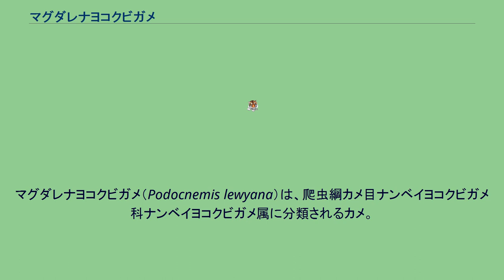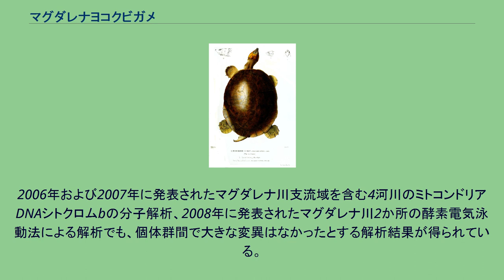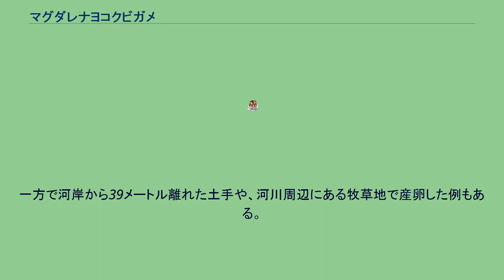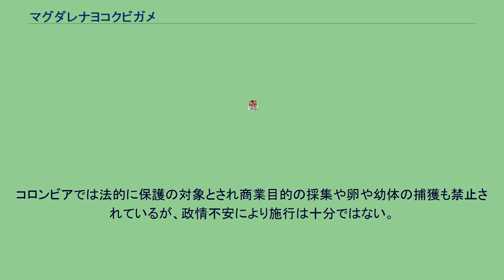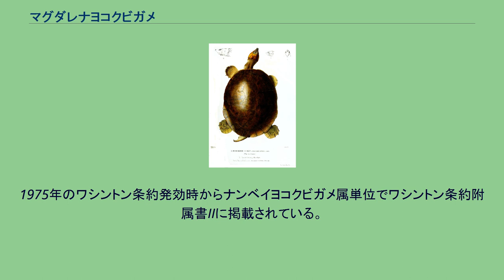マグダレナヨコクビガメ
マグダレナヨコクビガメ（Podocnemis lewyana）は、爬虫綱カメ目ナンベイヨコクビガメ科ナンベイヨコクビガメ属に分類されるカメ。
コロンビア北部のカウカ川・マグダレナ川水系。
ベネズエラ（マラカイボ湖南部周辺）に移入。
和名や英名は主にマグダレナ川水系に分布することに由来する。
ナンベイヨコクビガメ属では本種のみアンデス山脈よりも北方に分布する。
最大曲甲長（背甲のカーブに沿った長さ）60センチメートル。
近年では最大でも甲長46センチメートルで、甲長50センチメートル以上の大型個体は古い標本に限られる。
オスよりもメスの方が大型になり、オスは最大甲長35センチメートル。
背甲は扁平で、上から見ると中央部よりもやや後方で最も幅が広い楕円形。
背甲の色彩は暗灰色や濃オリーブ色・ピンクがかった褐色で、一部に暗色斑が入る個体もいる。
腹甲の色彩は灰色や淡黄色・薄黄緑色・淡オリーブ色で、暗褐色の斑点が入る個体もいる。
頭部はやや小型で、上顎中央部は凹まない。
頭部背面の眼の間には明瞭な溝が入る。
眼窩と鼓膜の大きさは同程度。
鼓膜周辺は淡い黄色。
顎を覆う角質部（嘴）は濃黄色や灰白色で、喉は淡黄色や薄黄褐色。
四肢や尾の色彩は灰色やオリーブ色。
オスの頭部の色彩は灰褐色、メスの頭部の色彩は赤褐色。
卵は円形に近い楕円形で長径4センチメートル、短径3.4センチメートルだが、長径と短径がほぼ等しくなることもある。
幼体は背甲が上から見ると円形で、椎甲板に不明瞭な筋状の盛り上がり（キール）があり、縁甲板の後縁が尖る。
成長に伴いキールや縁甲板の鋸歯は消失する。
頭部の色彩は灰色やオリーブ色で、側頭部に淡黄色の「へ」の字状や三日月状の斑紋（前方で分枝して「Y」字状になる個体もいる）が入る。
種小名lewyanaは本種の模式標本となった個体を提供したLewyという人物への献名。
2006年および2007年に発表されたマグダレナ川支流域を含む4河川のミトコンドリアDNAシトクロムbの分子解析、2008年に発表されたマグダレナ川2か所の酵素電気泳動法による解析でも、個体群間で大きな変異はなかったとする解析結果が得られている。
大型河川やその支流・河川の周辺にある止水域・浸水林・氾濫原およびその中にある池沼や湿原などに生息する。
乾季は河川や河川と繋がった止水域に生息するが、雨季になると氾濫原へ分散することもある。
日光浴を好み、乾季や雨季・雌雄・幼体を問わず岸辺や倒木の上などで単独・集団で日光浴を行う。
繁殖期のメスの胃の内容物調査では、内容物の体積のうち99 %を植物質（動物質は昆虫や巻貝の一部のみ）が占めていたという報告例がある。
12月から翌5月（乾季）の夜間から薄明時に、主に河川から15メートル以内にある開けた砂浜や礫浜で産卵する。
一方で河岸から39メートル離れた土手や、河川周辺にある牧草地で産卵した例もある。
1回に10 - 31個の卵を産む。
性染色体を持たず、発生時の温度により雌雄が決定（温度依存性決定）し、32.8℃以下ではオス、33.4℃以上では性比が同率となり、より高温ではメスが多くなる。
生息地では卵も含めて食用にされる。
伝統的に薬用とされ産後の肥立ち・眼病・皮膚病・長寿に効果があるとされたり、媚薬になると信じられている。
森林伐採や農地開発による生息地の破壊、ダム建設による水位変化の影響（雨季に水位が上昇せず浸水林への移動の阻害・乾季の放水による卵の水没）、生活排水や鉱業廃水による水質汚染、食用や油用の乱獲などにより、生息数は激減している。
コロンビアでは法的に保護の対象とされ商業目的の採集や卵や幼体の捕獲も禁止されているが、政情不安により施行は十分ではない。
生息地も保護区などに指定されていない。
1975年のワシントン条約発効時からナンベイヨコクビガメ属単位でワシントン条約附属書IIに掲載されている。